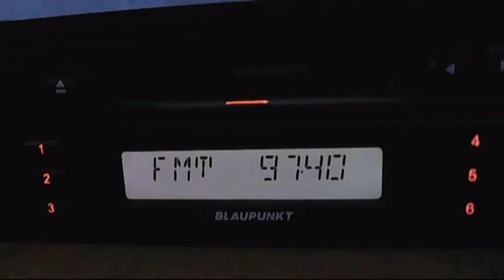fm dx feza istanbul tropo 23:40